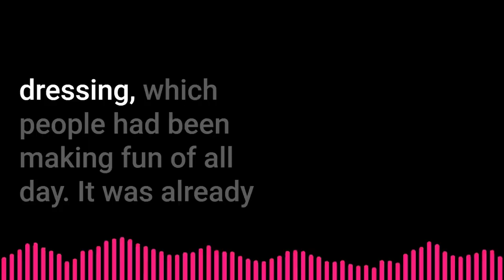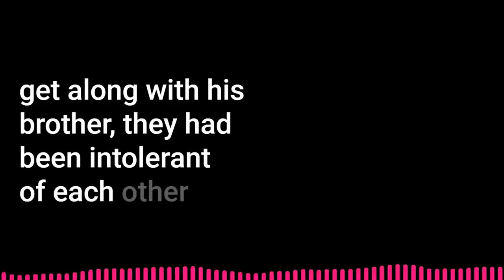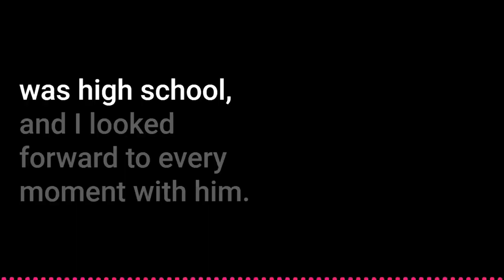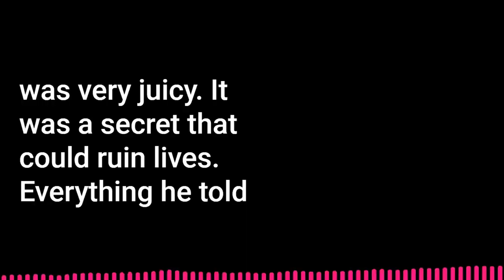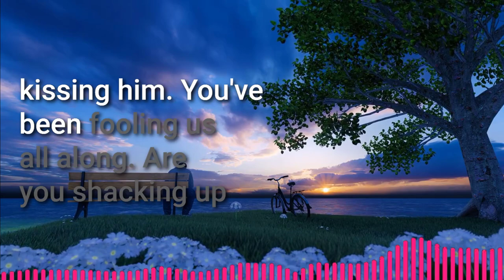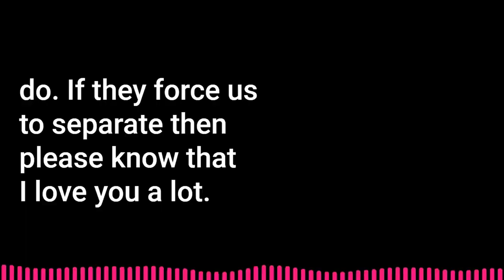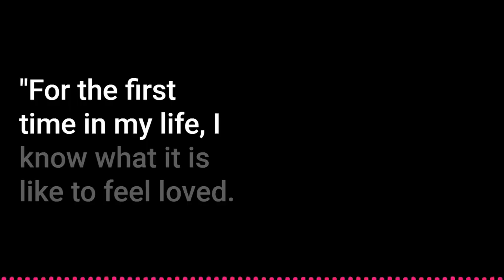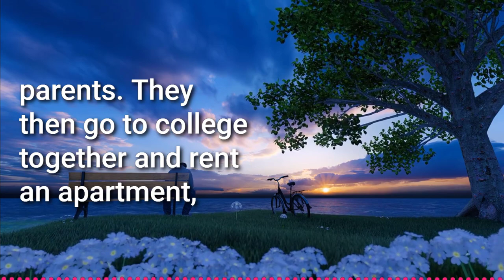Everyone Saw Me Kissing My "Homophobic" Bully | Jimmo Gay Boys Love Story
🌈 Summary
Gio meets a shy but intelligent guy on his first day at a new high school. He is confused when later, he sees the same guy, but he turns out to be a bully. It is later clarified to him that the bully is Andrew, and the nerdy nice guy is his twin, Owen. Gio becomes best friends with Owen, who is the only person who is kind to him, while he experiences homophobia and bullying from Andrew. He falls in love with Owen, who is still in the closet, so their relationship remains a secret. Owen’s life is not that perfect either as he is in a toxic home. He tells all the secrets to Gio, who comforts him. He also entrusts him with a secret that has the potential to ruin Andrew’s life. Because of a misunderstanding, Andrew starts beating up Gio at school, Owen defends him thus exposing their relationship. Gio then reveals Andrew's secret. Tired of keeping his family's dark secrets' Owen exposes everything and goes to stay with Gio and his parents. They then go to college together and rent an apartment, where they are finally free from Owen's family.

► Story: Two Sides of A Coin | Jimmo Original